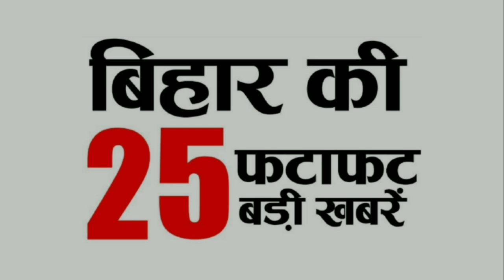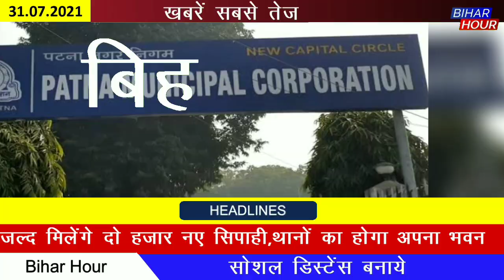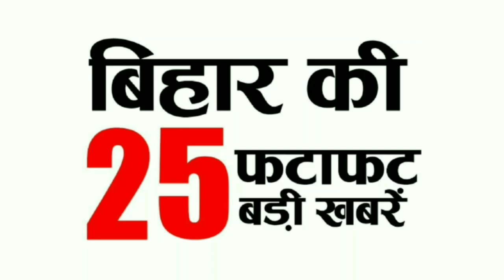Bihar ke 25 khabren | 31 July 2021 Bihar News | Saran, Munger, Jamui, Saharanpur, Katihar, Champaran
Bihar ke 25 khabren | 31 July 2021 Bihar News | Bihar ki 25 badi khabar | Info on Patna, Munger, Jamui, Saharanpur, Katihar, Champaran, Gaya, Saran, Muzaffarpur, Keonjhar, Purbi Champaran, West Champaran, Araria, Motihari, Supaul